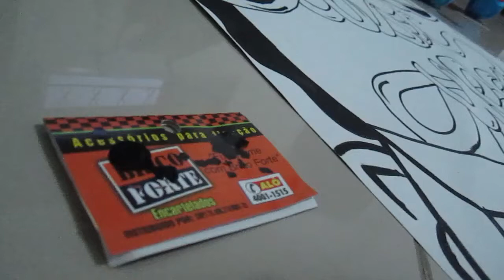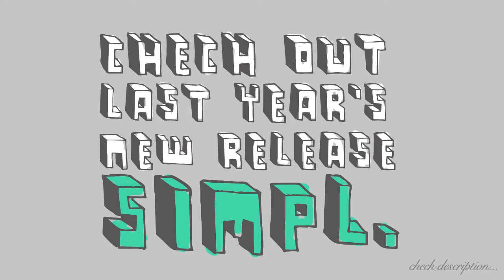Timelapse of drawing Last Year's banner.